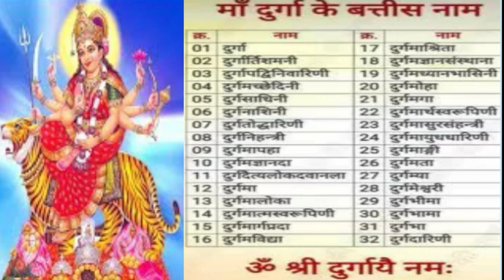दुर्गा माँ के 32 नाम#meditation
32 Names Of Maa Durga, माँ दुर्गा के 32 नाम, Lord Durga, Bhakti Song, 32 Naam
दुर्गा द्वात्रिंशन्नाम माला (32 Names of Devi Durga with Hindi lyrics) Easy Recitation Series
माँ दुर्गा के 32 नाम, Chanting, durga 32 naam mala 108 times, durga 32 namavali, durga 32 naam, durga 32 names, durga 32 ke kichu bojhena kollam, दुर्गा बत्तीस नामावली, दुर्गा के ३२ नाम, ॐ दुर्गा दुर्गार्ति शमनी दुर्गापद्विनिवारिणी, 32 names of maa durga with lyrics, maa durga, 32 names of maa durga, name of durga ma in hindi, durga ke 32 naam ki mala, दुर्गा माँ के 32 नाम, क्या हैं दुर्गा माँ के नाम, durga stuti, ma durga 32 name, दुर्गा, Durga
female punjabi songs, lawrence bishnoi, nothing phone 1, pawan singh bhakti song, permanent blue tick on instagram, saba ka jahan
aniruddhacharya baba, achcha wala, amitabh ki beti, anupama latest episode, badmashi song, clay kaise banate hain, happy birthday to you ji, how to make chilli potato, india tv live, mal pienge wala shorts, ms powerpoint animation full course in hindi, mujhe maaf karna, nath devriya janjeer 26 june, ovulation k kitne din baad pregnancy hoti h, pawan singh new song, payaliya bajani la do piya,sambhar banane ki recipe, swapna tv, utapam , vastu,
jay shri krishna bolo jay radhe jay shri krishna bolo jay radhe, kadam kadam badhaye ja,kapalbhati ke fayde, karpur gauram karunavtaram full song, kashi vishwanath, kundali bhagya serial today, lal govind das bhagwat katha, lal kitab astrology, little Krishna, loan, mana ki mushkil hai safar par sun ho musafir status, micro teaching for b.ed students micro teaching for b.ed students, modicare intellecte benefits, motivational status by vikas divyakirti, movie south, namo arihantanam song, ndtv live, new York, patla macher jhol, patwari normalisation, premanand ji maharaj, raghukul reet sada chali aayi ramayan song, ram ji se ram ram kahiyo hanuman ji status, ramayan ramayan
car knowledge by Rahul, chunauti, gadar 2, gaon ki ladki sahar ka pati part 2, god i am dying song, koshish to kariye satinder sartaj, mercedes amg gt,